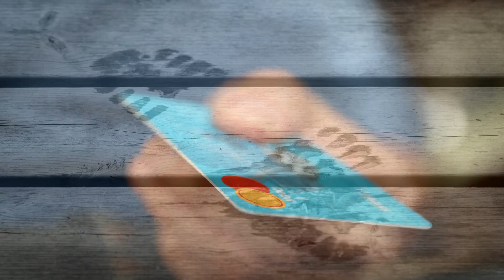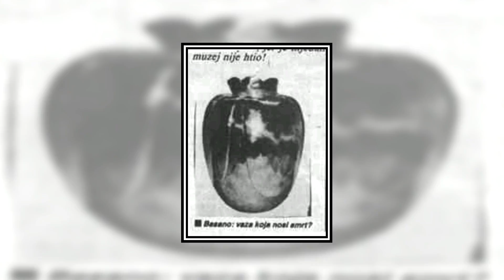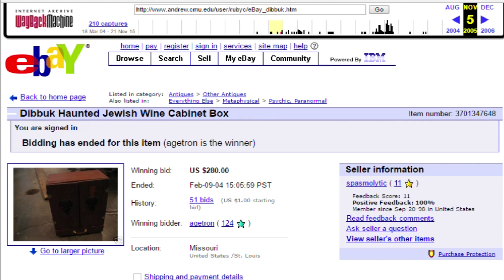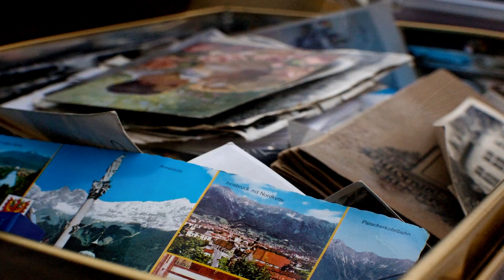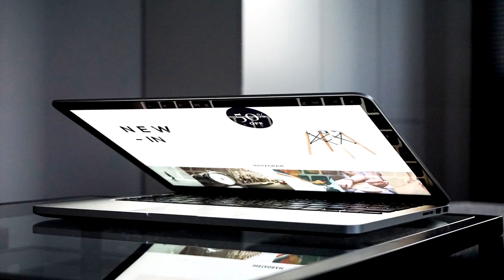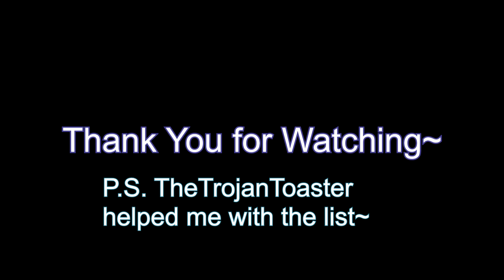5 Real and Dangerous Cursed Objects?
Can objects be cursed? These 5 objects are said to be cursed because people have died or some just suddenly have bad luck from owning the items. Then some of these cursed objects curses people from just touching it. But is it really real? Is it superstition and just a coincidence? Can there really be bad spirits and hexes in the items? We may never know but we might as well avoid it to decrease the chances of the curse to even latch on to you.